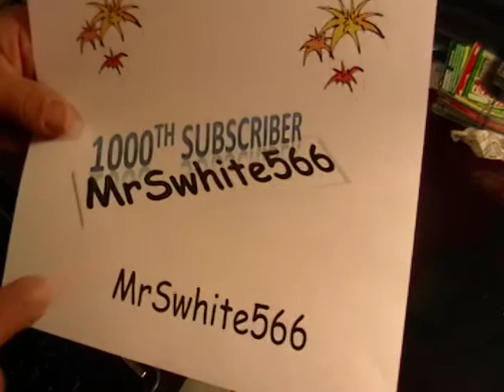1000 Subscribers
Mike the scrapper has 1000 Subscribers and says Thank you to all my subscribers...